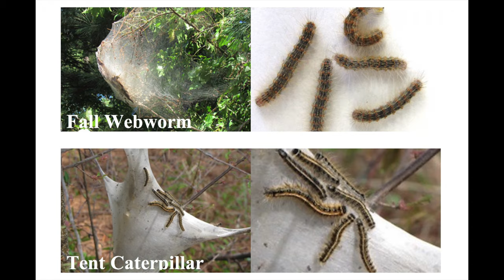Fall Webworm 🐛 🐛 🐛 🐛 🐛 | frequently confused with Tent Caterpillar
Fall webworm (Hyphantria cunea) creates loose webbing nest on branch tips of a wide variety of hardwood trees in late summer to early fall. It is considered as a nuisance than a threat to health of the trees.

We have seen Fall Webworm every summer and fall in our area. Victor is showing everyone for the close-up look. They just do what they have to do to survive, like us!!